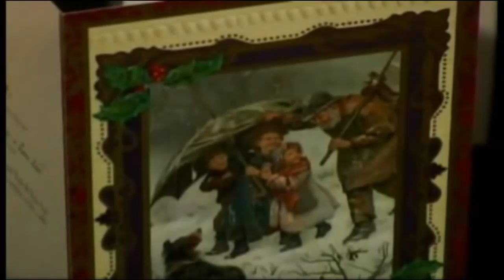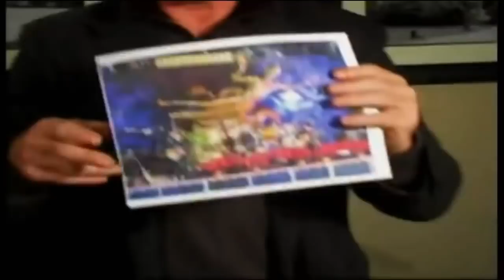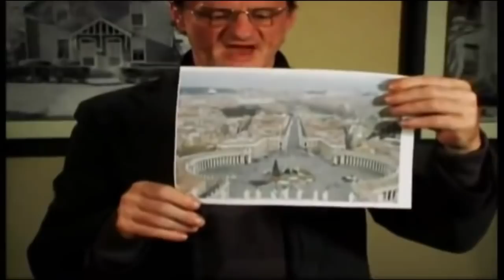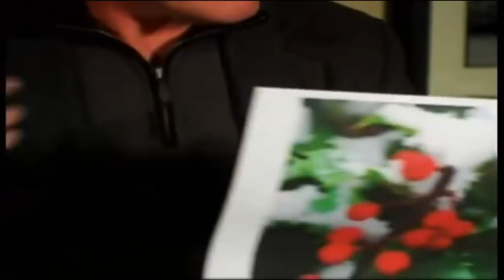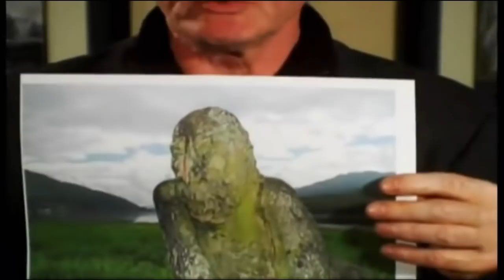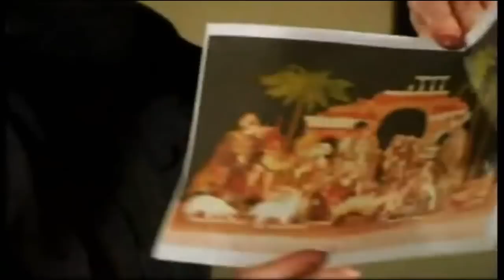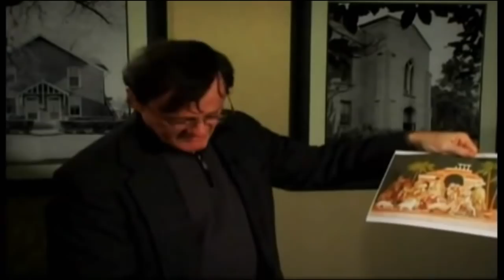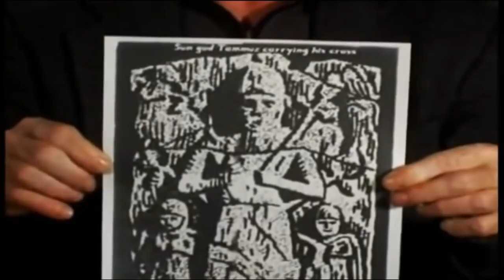TRUE STORY Ex Satanist EXPOSES Christmas Santa Gifts Lights Trees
The word "Christmas" means "Mass of Christ" or, as it later became shortened, "Christ-Mass." It came to us as a Roman Catholic mass. And where did they get it? From the HEATHEN celebration of December 25th, as the birthday of Sol the SUN GOD! It is, actually, an ancient rite of BAALISM, which the Bible condemns as the most abominable of all idolatrous worship!